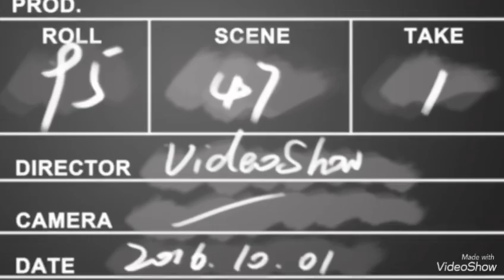A Day I’m the life of a lazy person